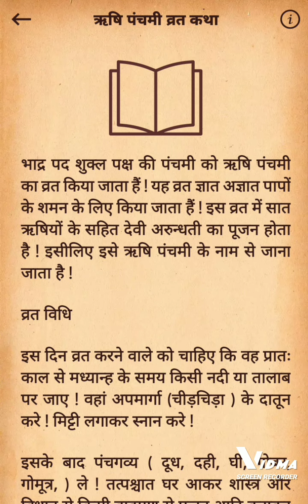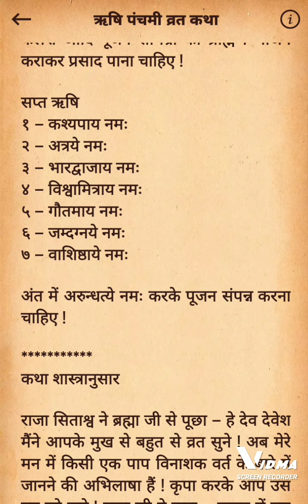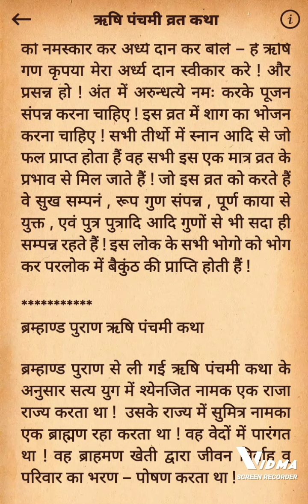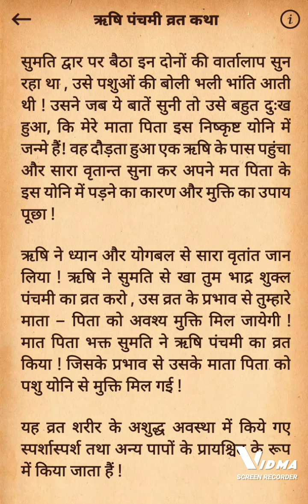Rishi Panchami vrat katha..पुजा विधी..कैसे करते हे...सुषमा.बागुल..